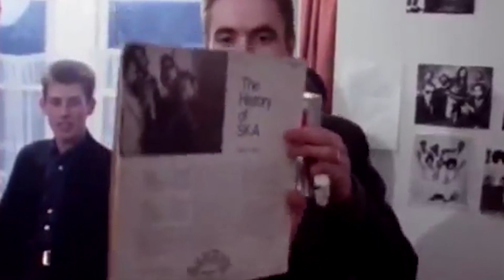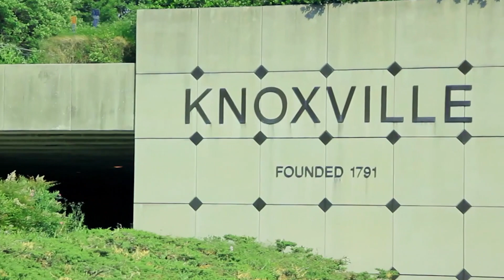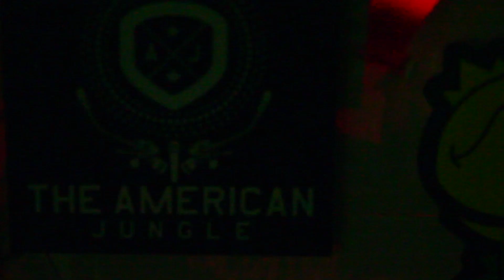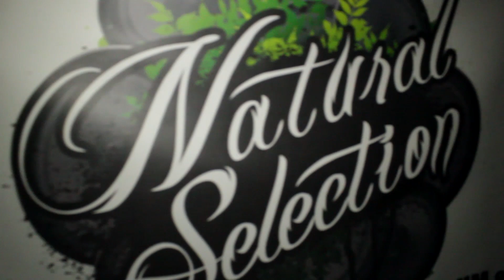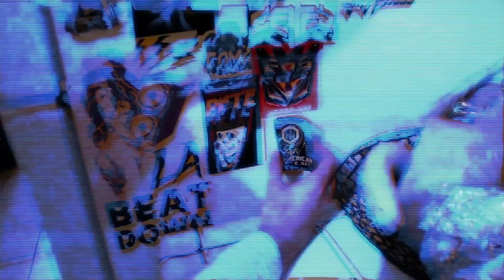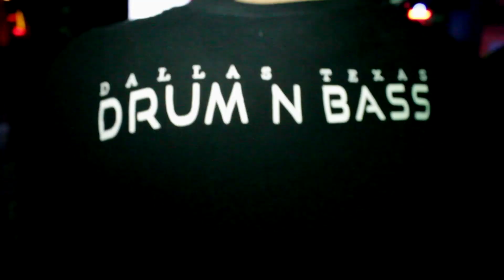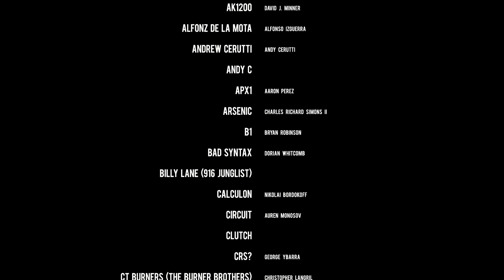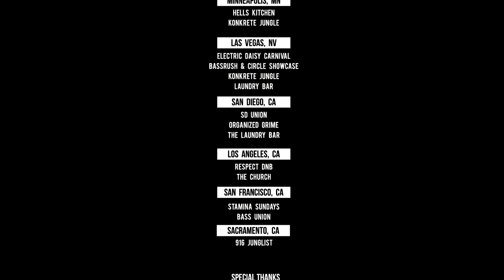The American Jungle - Documentary Part 2 of 3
The American Jungle is a project of passion that documents the North American Drum and Bass scene. This is the story of Drum and Bass told through the mouths of artists that helped build the scene. This documentary covers history and evolution of electronic music from analog to digital times. 23 cities were visited. Over 100 artists were interviewed.